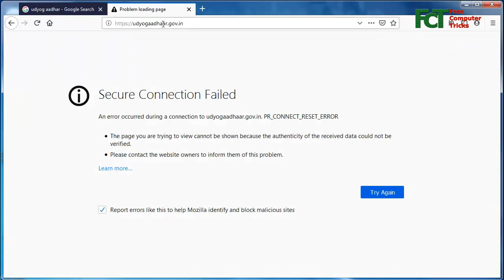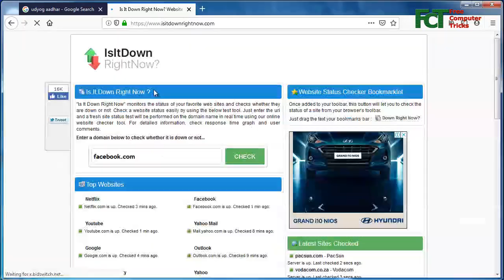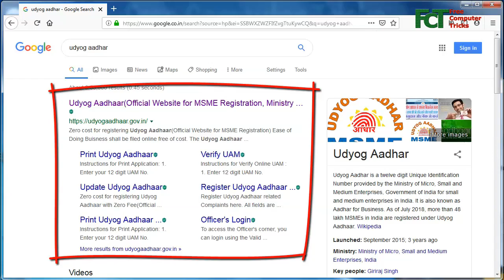Udyog Aadhaar Website Not Opening | Server Not Found | Secure Connection Failed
Hellow donston, is video mein aap jan payenge UDYOG AADHAAR WEBSITE kyoun nehi khol raha hai aur uske saath kya aap dusra website use kar sakte hain udyog aadhaar online registration keliye, to jaan ne keliye please video ko pura dekhen.

In this video you will find why Udyog aadhaar website is not opening, server not found and secure connection failed, and also know is there any third party website for Udyog Aadhaar and should you use them, so to know all the information please watch the complete video in Hindi.

Udyog Aadhaar Website not opening, Udyog Aadhaar Website server not found, Udyog Aadhaar website secure connection failed.

Udyog Aadhaar website nehi khol raha hai.